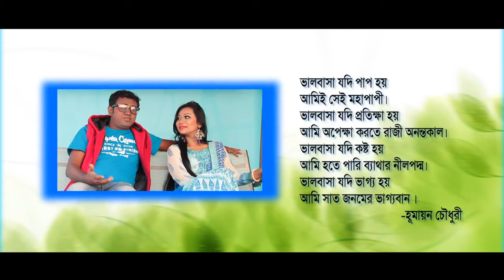Bangla Music HD Video Dondho (2015) By Alauddin Alo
sm production